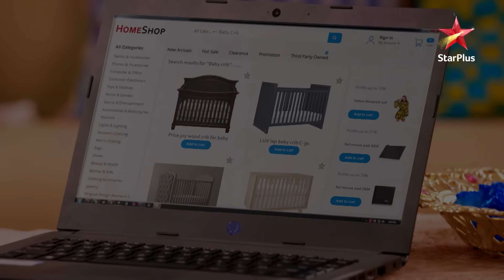Varsha lekar gayi Kuhu ko Meenakshi ke ghar se! | Yeh Rishtey Hain Pyaar Ke